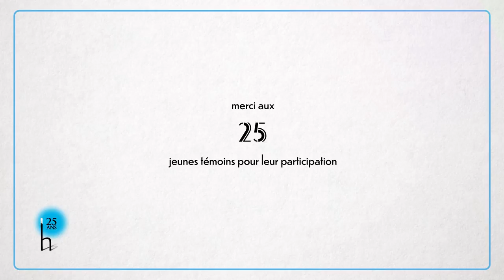25 ans des RVH - Épisode 19 : Emma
En octobre, Blois donne rendez-vous à l'histoire.

À l'occasion des 25 ans du festival, nous avons demandé à 25 jeunes de 25 ans de partager leur expérience du festival et leur point de vue sur l'histoire.